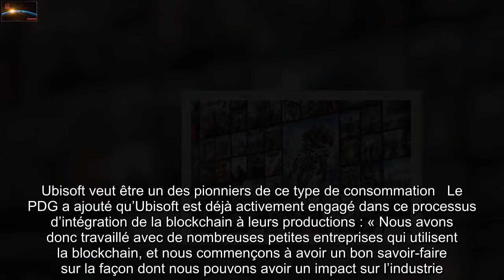Jeux vidéo : Les prochains jeux d’Ubisoft pourraient bien exploiter la technologie de la blockchain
Depuis le durcissement des législations entourant les loot boxes, Ubisoft cherche de nouvelles façons de monétiser son contenu et il semblerait que la société ait déjà trouvé son nouveau cheval de bataille. L’entreprise souhaite en effet explorer l’intégration de la technologie blockchain dans ses futurs jeux. Cela prendra notamment la forme de nouvelles façons de jouer avec le « play-to-earn », qui permettra aux joueurs de gagner des   cryptomonnaies ou des NFT en jouant à des jeux Ubisoft.   « Comme vous pouvez le voir, cette industrie évolue régulièrement, avec beaucoup de nouvelles révolutions qui se produisent. Nous considérons que la blockchain est l’une de ces révolutions. Elle impliquera davantage de play-to-earn, ce qui permettra aux joueurs de gagner du contenu et de posséder du contenu. Nous pensons que cela va considérablement développer l’industrie », a déclaré le PDG d’Ubisoft Yves Guillemot lors d’une conférence téléphonique sur les résultats de l’entreprise.  Ubisoft veut être un des pionniers de ce type de consommation   Le PDG a ajouté qu’Ubisoft est déjà activement engagé dans ce processus d’intégration de la blockchain à leurs productions : « Nous avons donc travaillé avec de nombreuses petites entreprises qui utilisent la blockchain, et nous commençons à avoir un bon savoir-faire sur la façon dont nous pouvons avoir un impact sur l’industrie. Nous voulons être l’un des principaux acteurs dans ce domaine. »   La blockchain et les NFT suscitent beaucoup de débats et de controverses actuellement dans le monde des jeux vidéo. Si Steam a officiellement interdit il y a peu les jeux basés sur la blockchain et les NFT sur sa plateforme, Epic Games se montre plus accueillant. Malgré tout, le PDG Tim Sweeney reste sceptique vis-à-vis de leur pertinence : « Tout le domaine est actuellement empêtré dans un mélange interactif d’escroqueries, de fondations technologiques décentralisées intéressantes et d’escroqueries. »  0  commentaire  0 partage  Partager sur Messenger  Partager sur Facebook  Partager sur Twitter  Partager sur Flipboard  Partager sur Pinterest  Partager sur Linkedin  Envoyer par Mail  Sauvegarder  Une faute ?  Imprimer